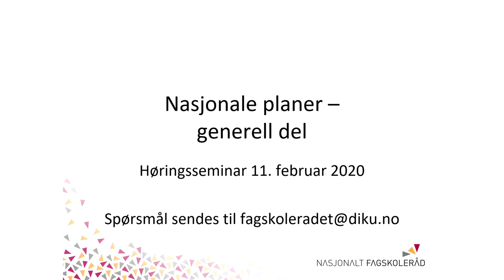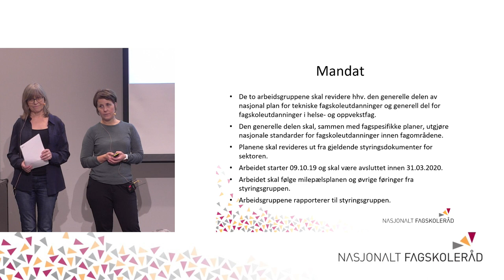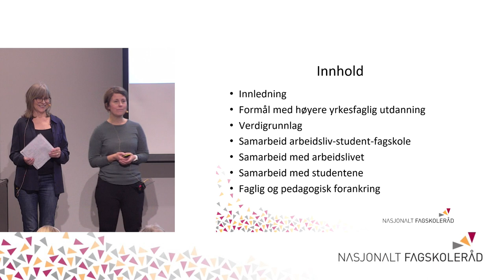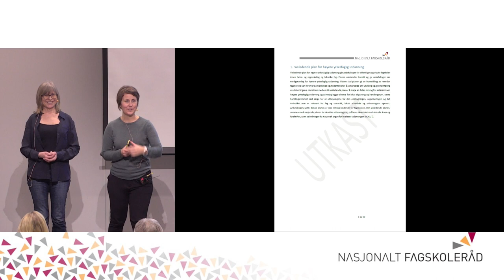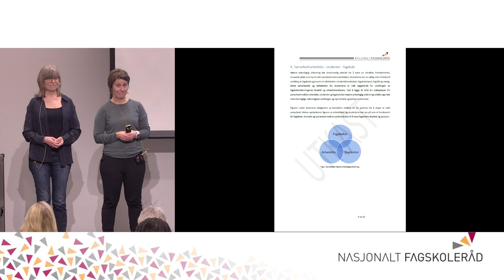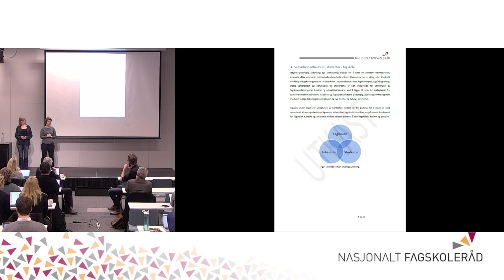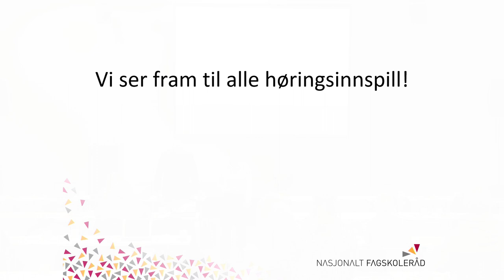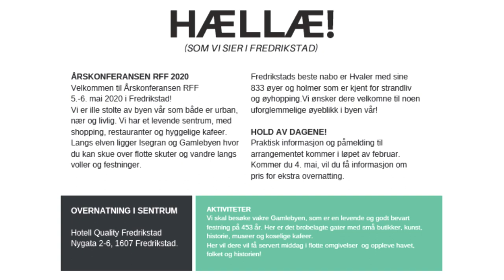Nasjonalt fagskoleråd - Høringsseminar